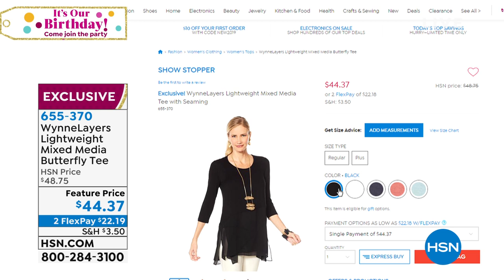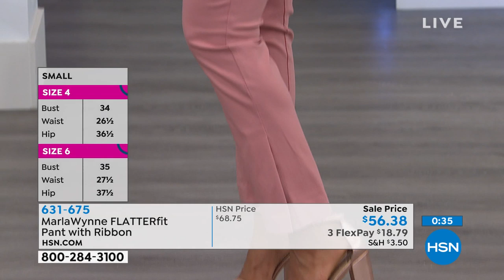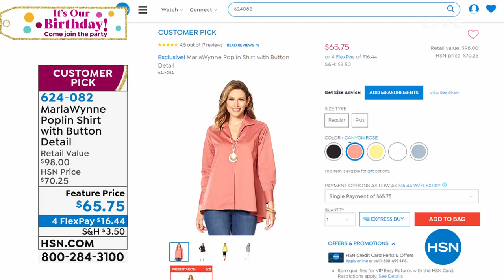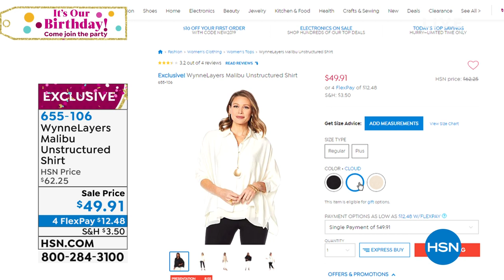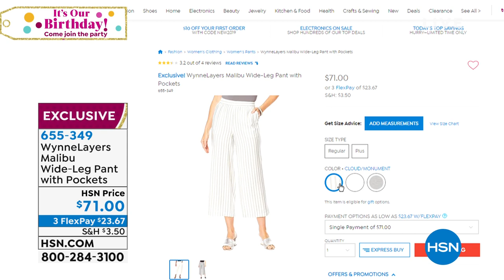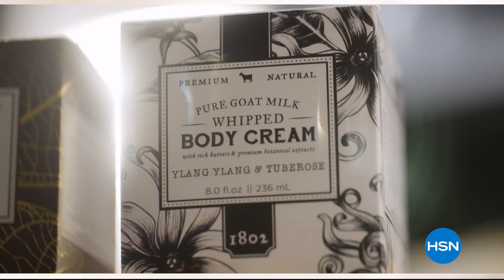HSN | MarlaWynne Fashions 07.12.2019 - 03 PM